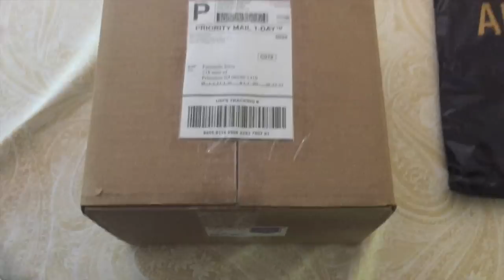Channel Upgrade Time! | Sony Alpha 5100 | Late Night Feast | Alphalete Shipment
Had to upgrade a little and buy this camera!

Thanks for sticking around guys through this little break I had.  Gonna upload much more frequently.  This new series is to take you guys with me through this cut to 190. That would b ideal.

FCI Gear:

FCIapparel.com

Also Follow us on Periscope for some live chats @phatdoodsfitness!

Everyone should join fitocracy also

Fitocracy username:

nandoprince